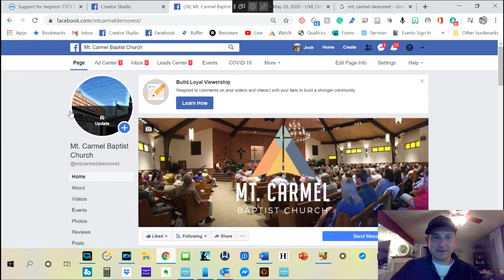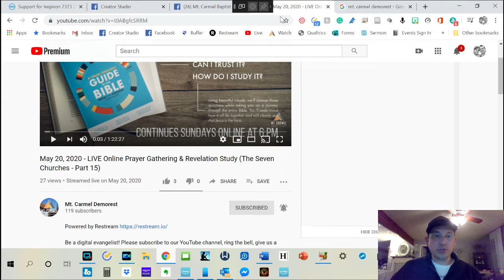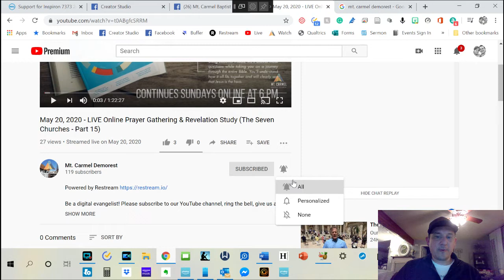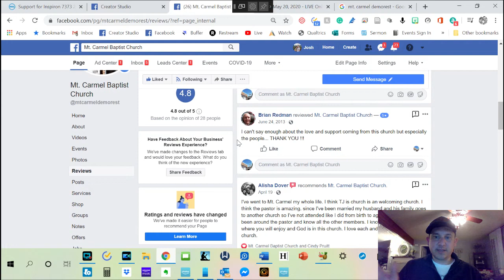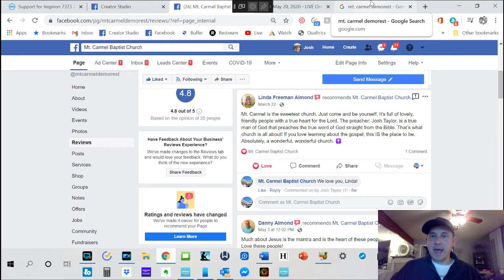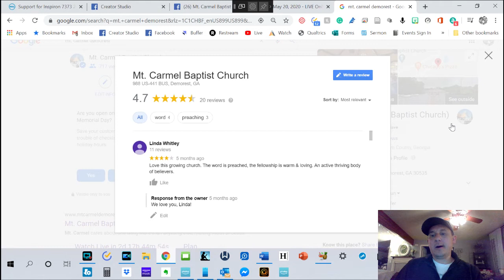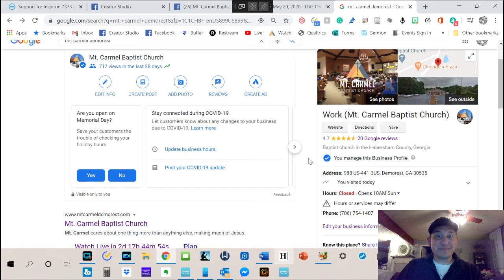How to Receive Notifications, Send Invites, and Write Recommendations